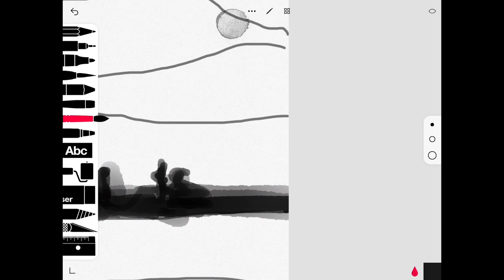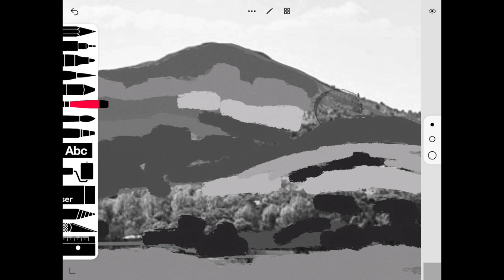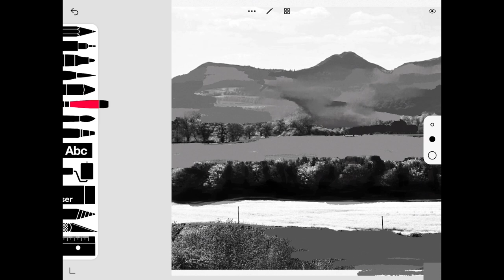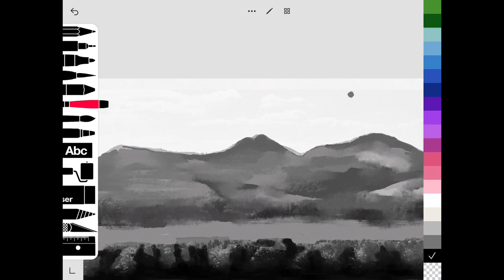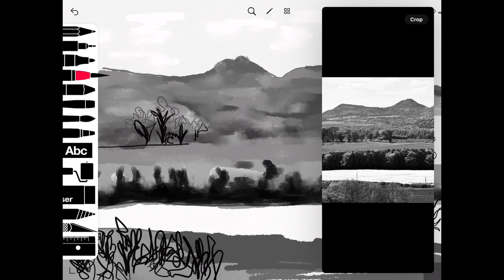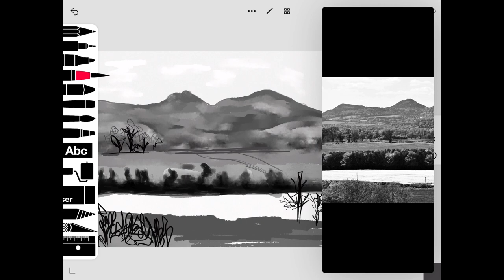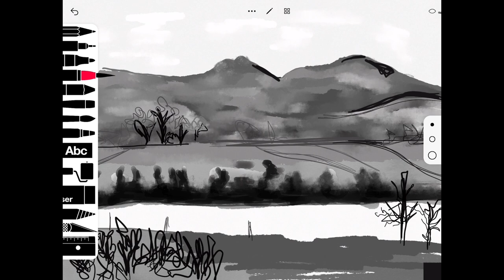Tonal Landscape on Sketches